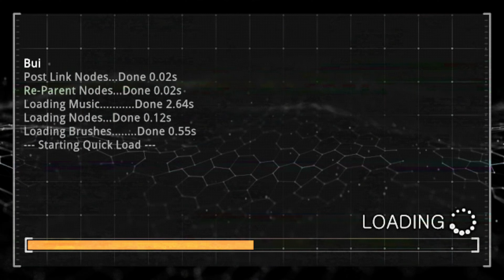Prodeus Stage 21 | Holoface Archive